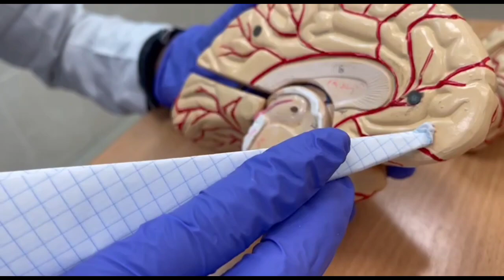Telencephalon and lateral ventricles - Hinglish